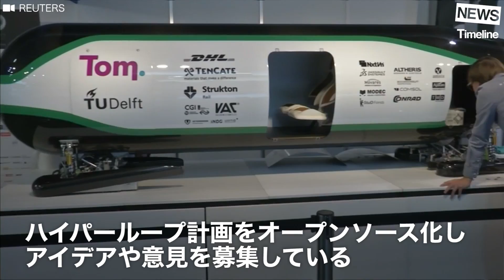[NEWS] 世界中が注目する音速の 次世代交通システム ハイパーループ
未来の交通システムがまた一歩実現に近づきました。
世界中が注目する音速の移動手段とは？

■■■このニュースについてもっと知るには